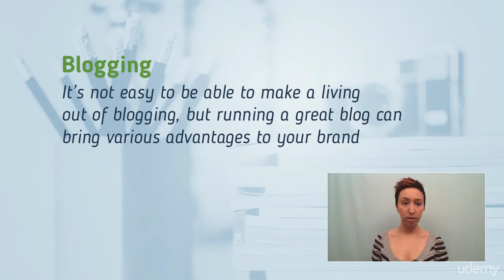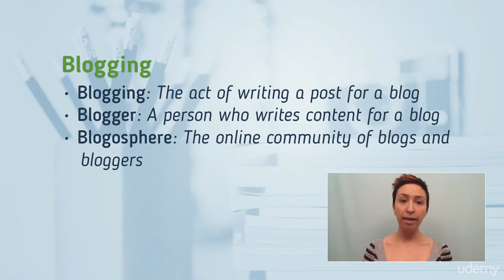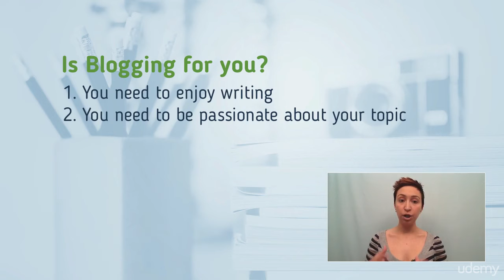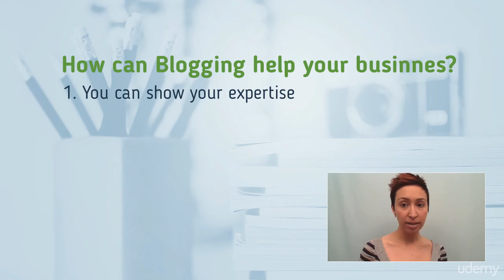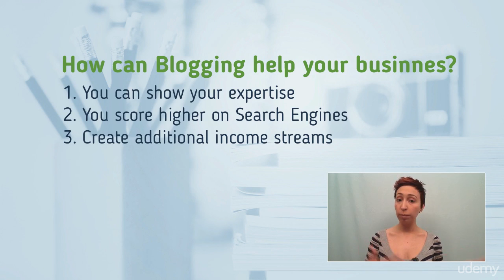29 The fundamentals of Blogging